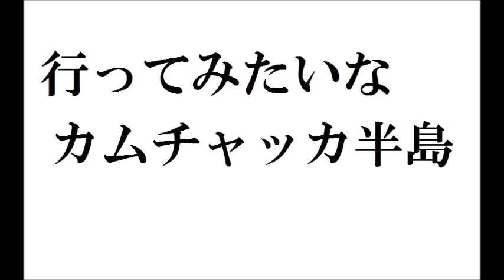【バンブラP】 行ってみたいなカムチャッカ半島 【自作曲】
架空のシューティングゲームのカムチャッカ半島上空での空中戦をイメージして作りました。